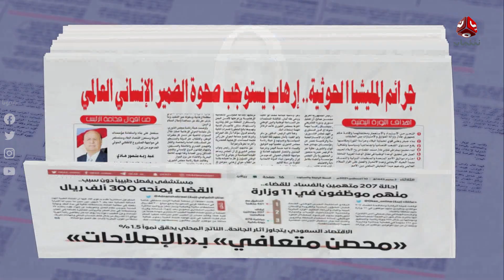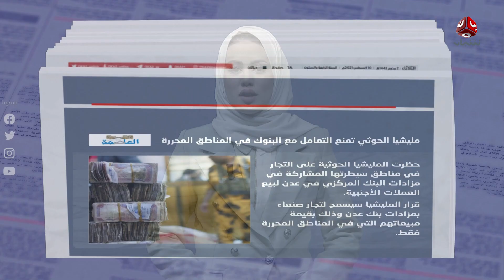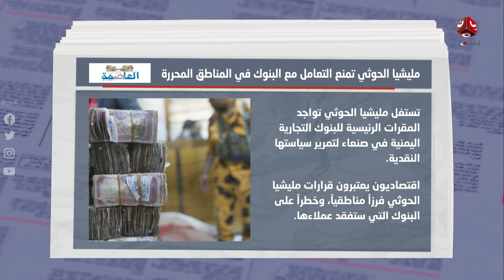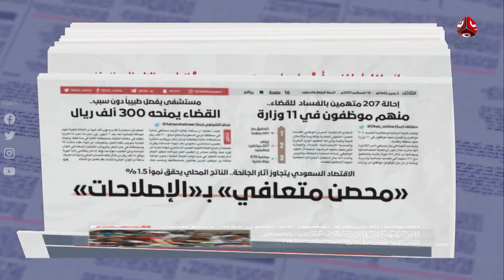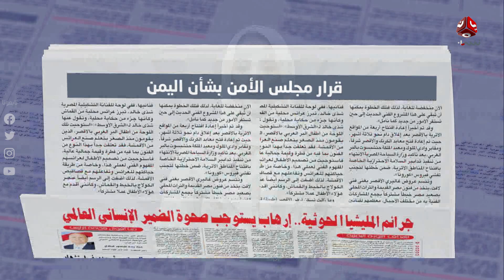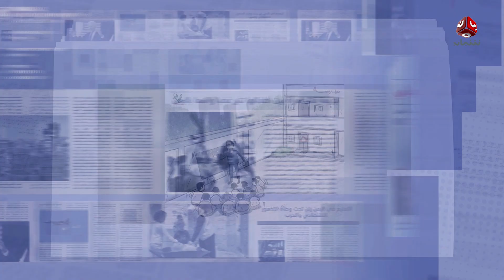السلطة الرابعة | 15 - 01 - 2023 | تقديم سلام القيسي | يمن شباب